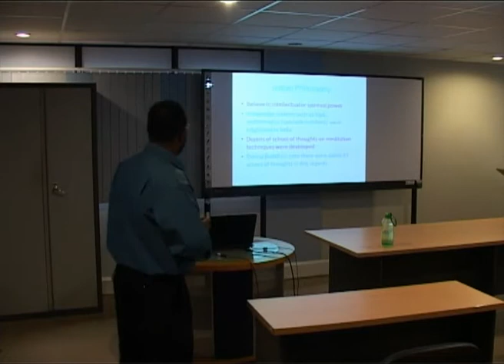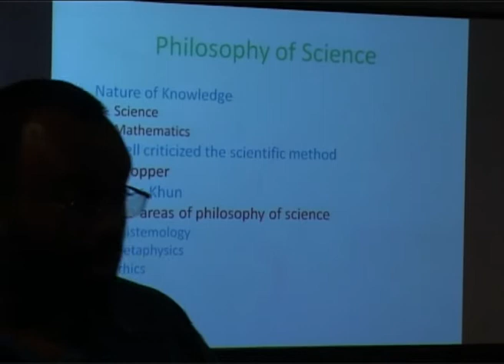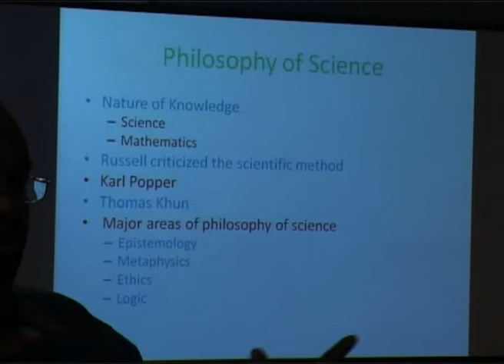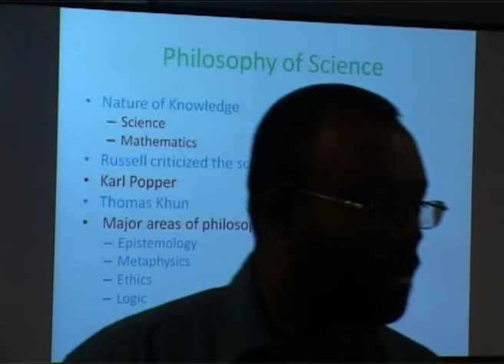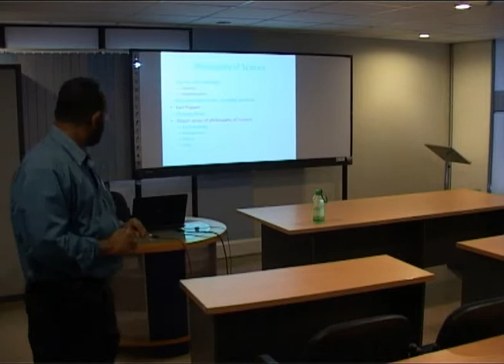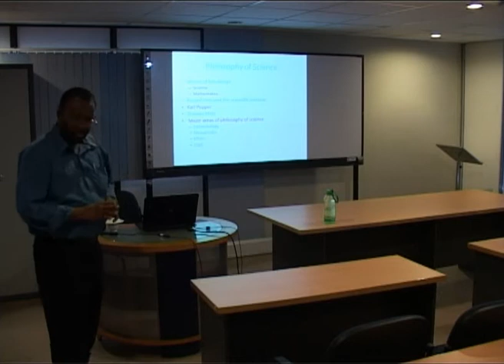Role of Philosophy in Knowledge Construction Day03 - 05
Philosophy of Science Guest Lecture by Prof. Karunananda at University of Colombo School of Computing in 27th March 2012 Clip05